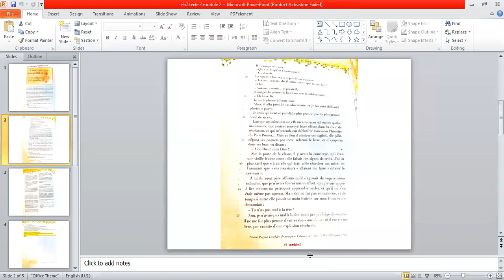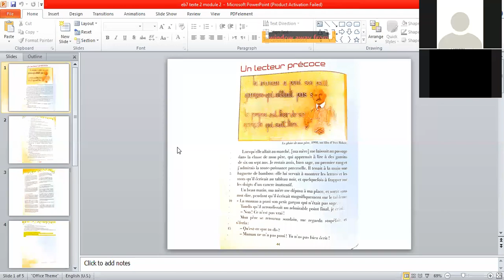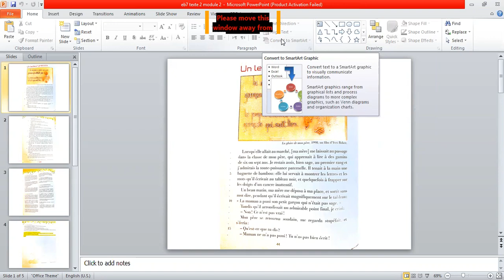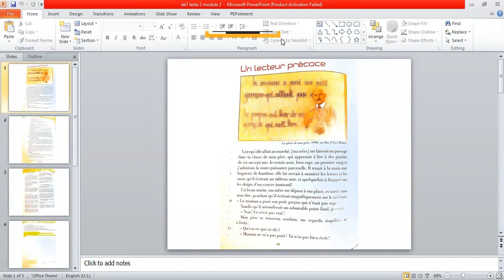eb7 lecteur précoce p. 48